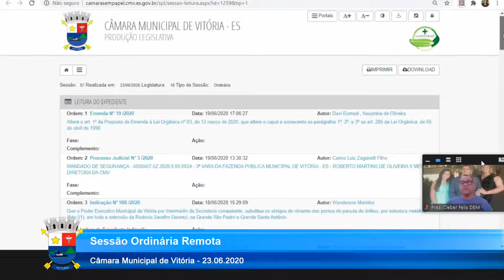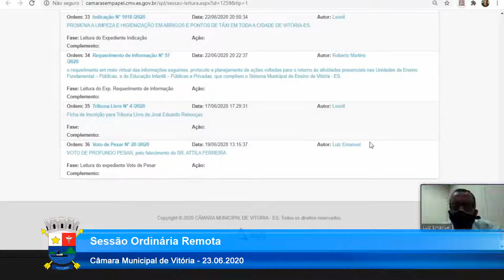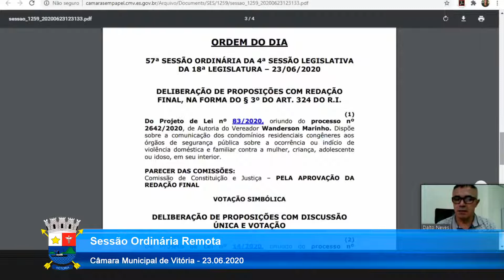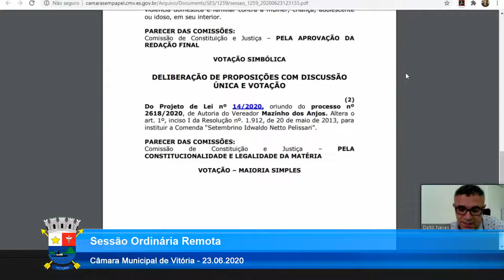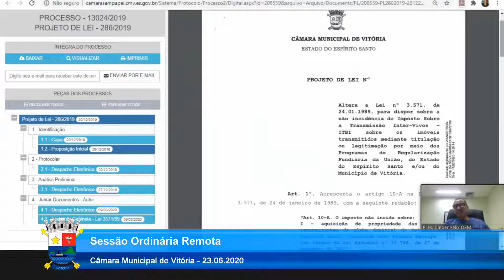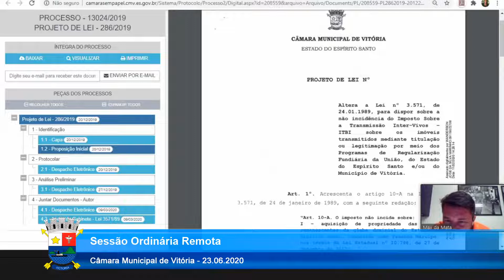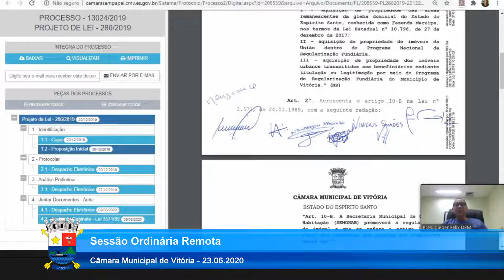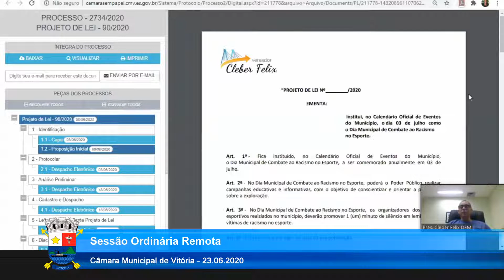SESSÃO ORDINÁRIA - 23.06.2020